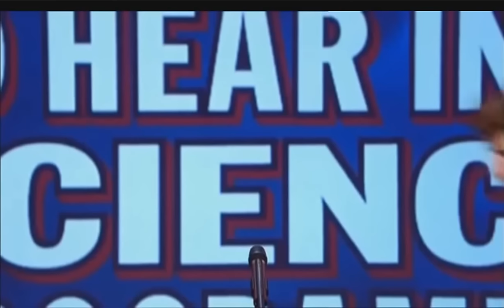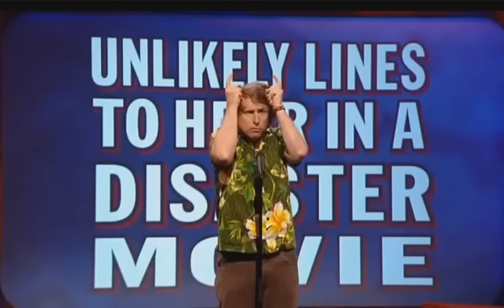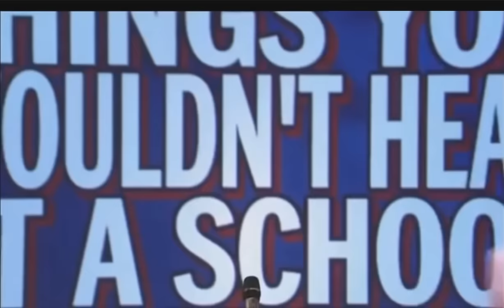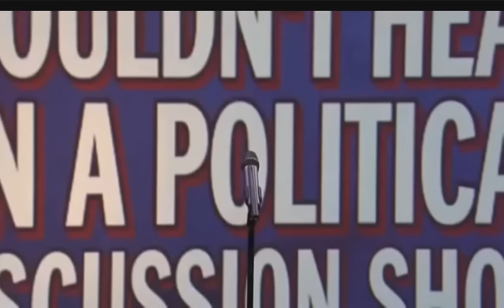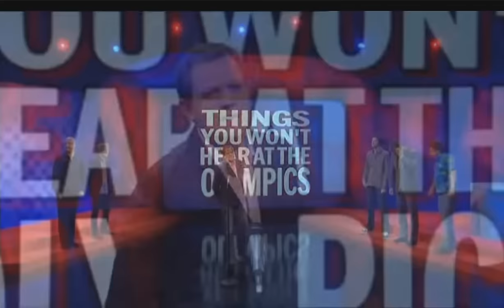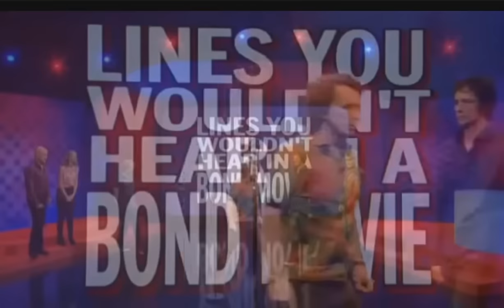Mock The Week: Milton Jones Scenes We'd Like To See